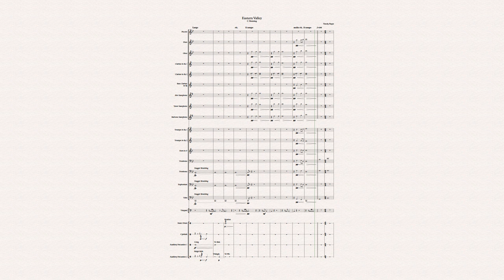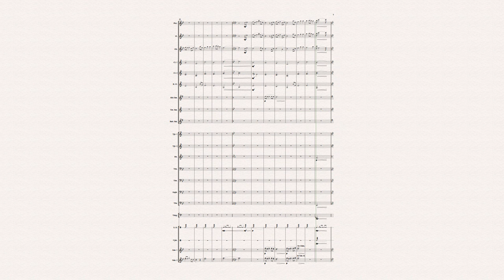Eastern Valley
An original composition by Timothy Burgin.